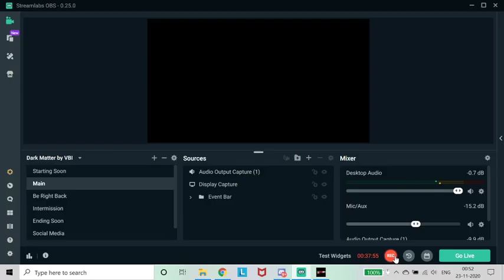Triple H vs Daniel Bryan